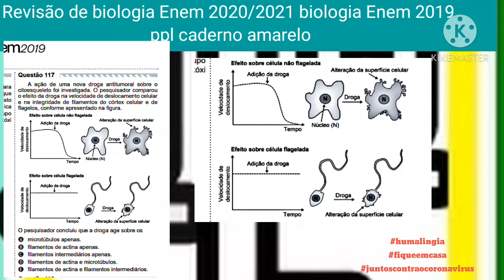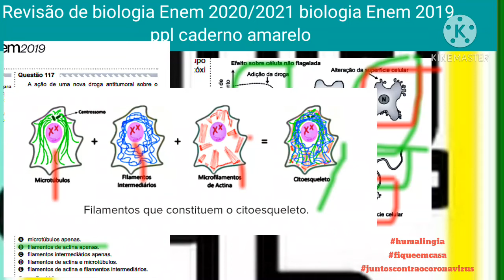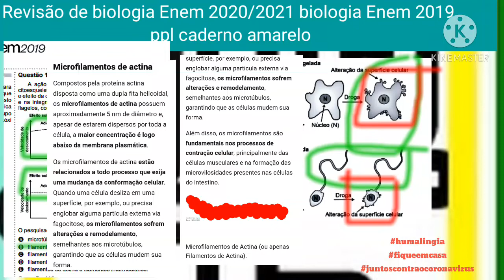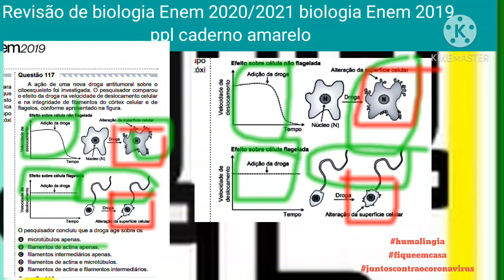Revisão biologia Enem 2020/2021 questão 117 Enem 2019 ppl caderno amarelo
Questão 117
A ação de uma nova droga antitumoral sobre o
citoesqueleto foi investigada. O pesquisador comparou
o efeito da droga na velocidade de deslocamento celular
e na integridade de filamentos do córtex celular e de
flagelos, conforme apresentado na figura.
O pesquisador concluiu que a droga age sobre os
A microtúbulos apenas.
B filamentos de actina apenas.
C filamentos intermediários apenas.
D filamentos de actina e microtúbulos.
E filamentos de actina e filamentos intermediários.